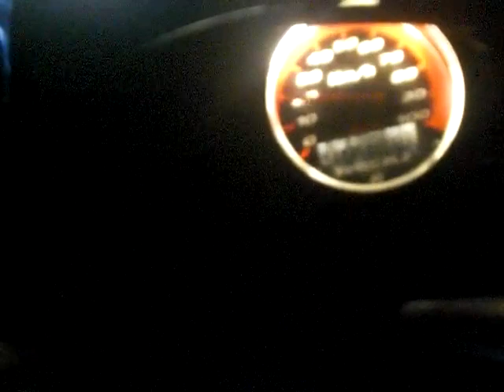Rieju RR87 0-100 in 7 sek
Top Alu TPR87, 44mm hub, 28er Motoforce PWK, SCR corse Racingline upper, Malossi VL6, Stage6 double layer, Motorblock geflowed, ...